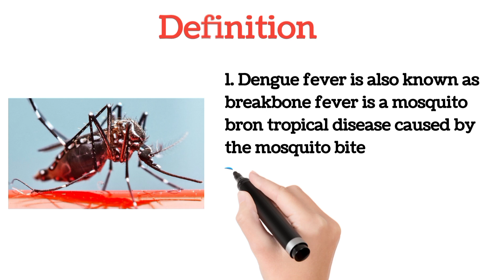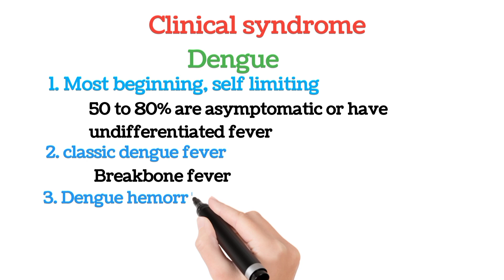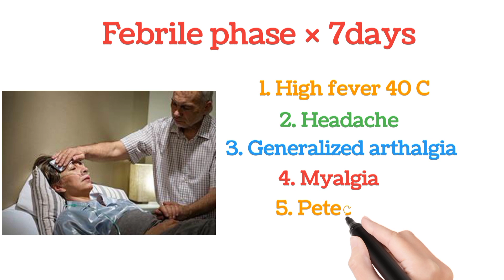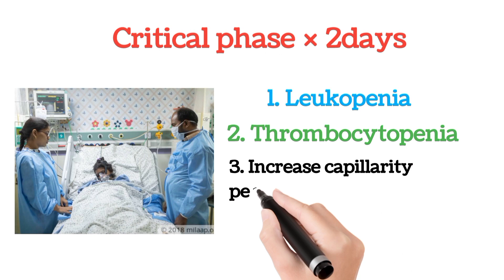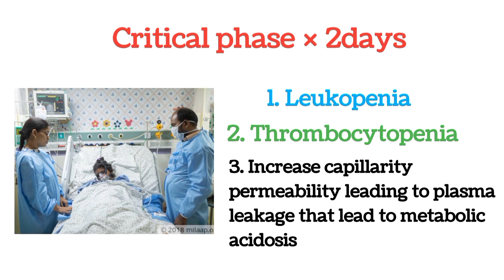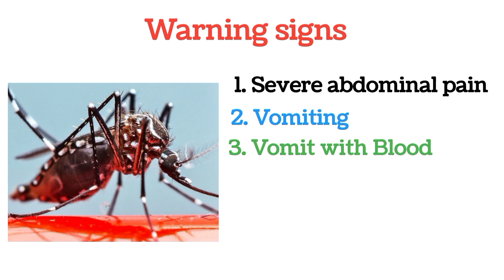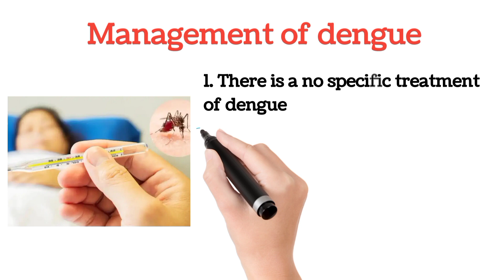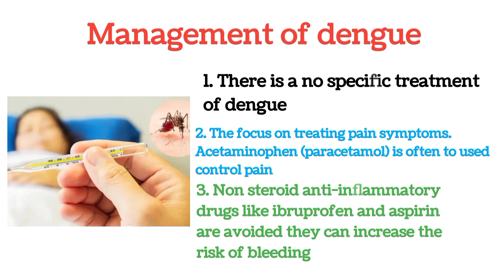Dengue fever - Definition, Types, clinical manifestations, sign and symptoms, management of dengue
Dengue
Dengue fever
dengue fever treatment
dengue ke lakshan kya hai
dengue report kaise padhe
dengue fever symptoms
dengue me kya khana chahiye
dengue Rog chart
dengue kise hota he
dengue manegement